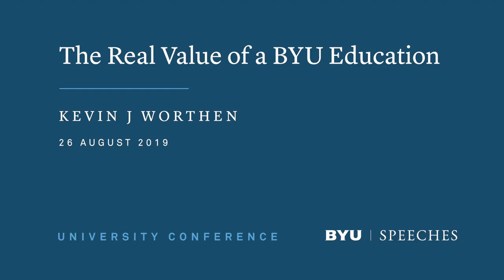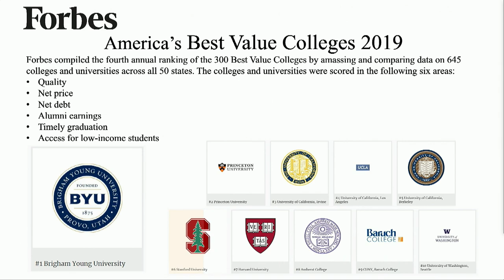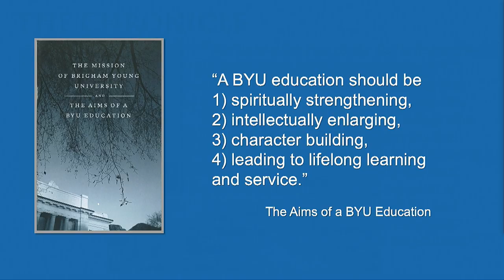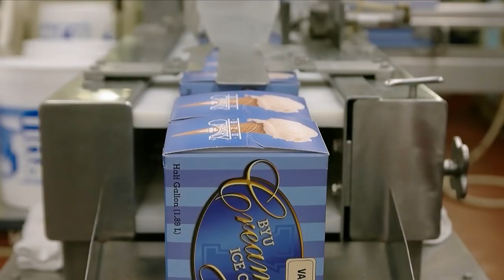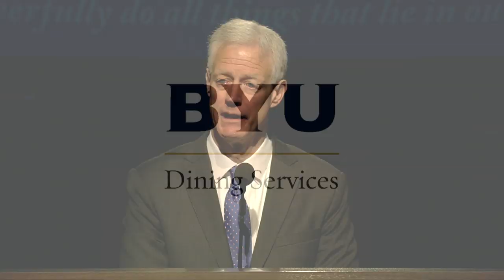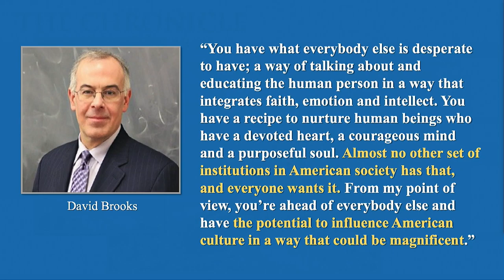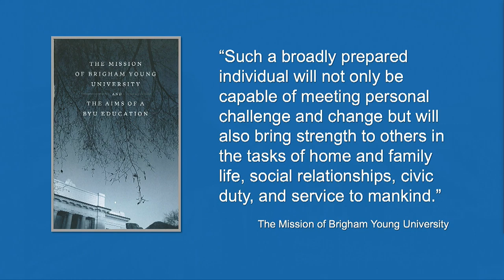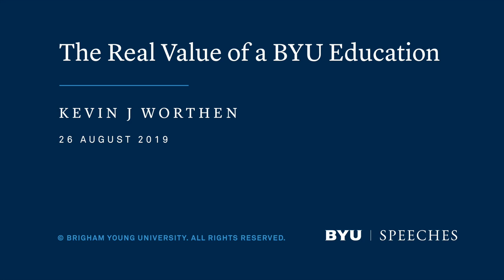The Real Value of a BYU Education | Kevin J Worthen | 2019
President Kevin J Worthen teaches that the real value of a BYU education lies in the opportunity to integrate intellect with emotion and faith.